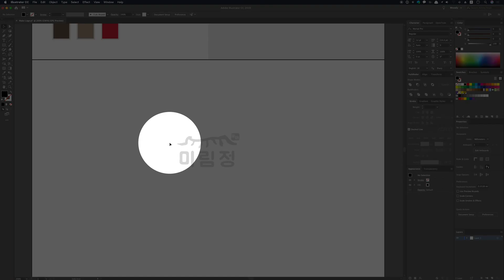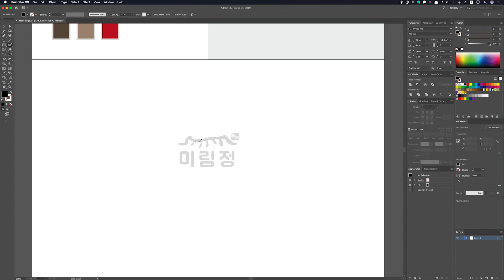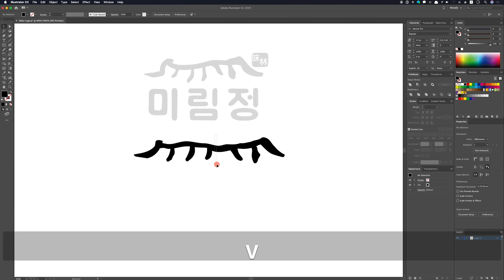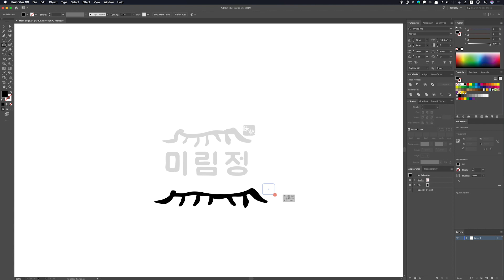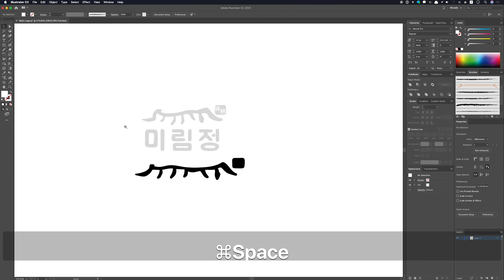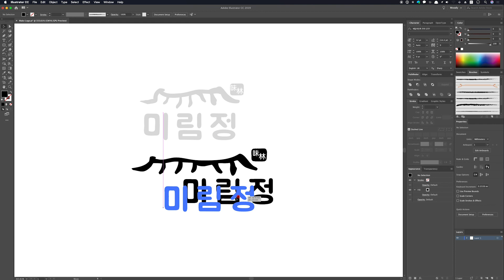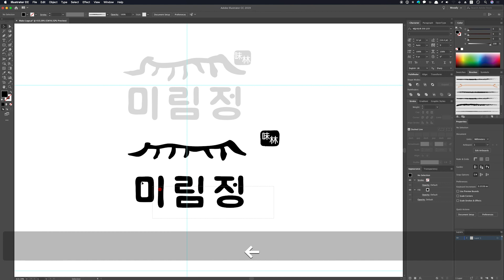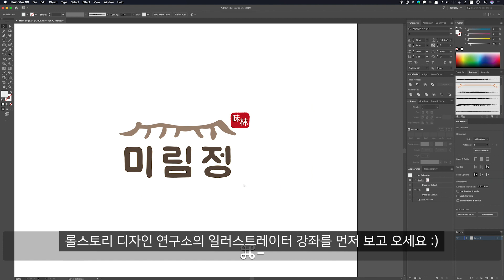로고 만들기 #10 - 한국적인 디자인의 향토음식전문 미림정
기와와 낙관 멋진 글씨가 조화된, 한국적인 느낌의 로고 디자인을 만들어 봤어요!
이번 로고 만들기 강좌도 배울게 많다구요~ :)